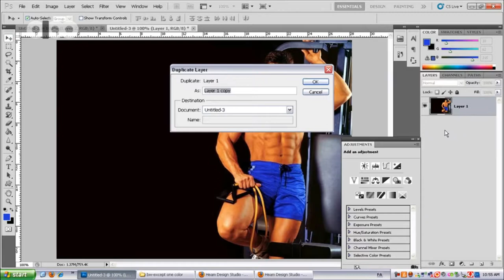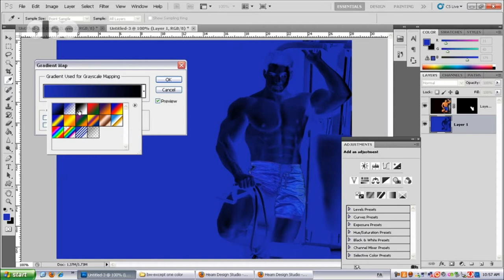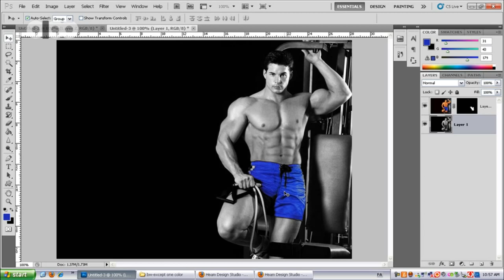Hamid Reza Kazemi-BW(Budapest-Hungary)